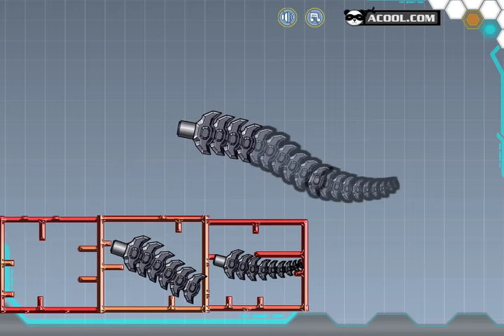DINOSSAURO ROBÔ - Dino Robot: Triceratops (Jogo para Crianças)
Monte um dinossauro mecânico terrível! Em Dino Robot: Triceratops, você vai construir uma máquina de luta pré-histórica. Primeiro, junte todas as peças do rabo. Então, você pode construir o corpo da besta. Quando estiver completo, você pode ir a guerra!